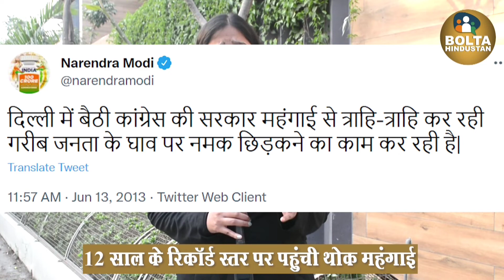महंगाई दर हुई दोगुना! मोदीजी ये अच्छे दिन हैं या महंगे दिन?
महंगाई दर हुई दोगुना!
मोदीजी ये अच्छे दिन हैं या महंगे दिन?